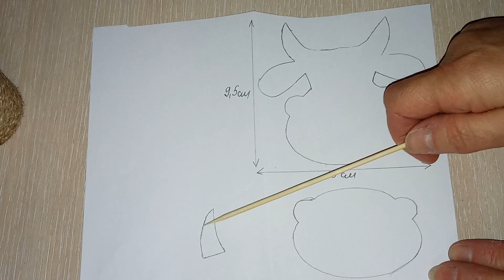Карандашница-бычок//Символ 2021 года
Приветствую вас на своем канале РАДУГА РУКОДЕЛИЯ.Меня зовут Любовь Румянцева,я пенсионерка.Я очень люблю все делать своими руками,причем я занимаюсь не одним видом рукоделия,а многими.Мне интересно все:я люблю шить,вышивать,занимаюсь оригами,из атласных лент делаю бантики,цветы,работаю с бисером,вяжу и многое другое.Мой канал будет интересен как взрослым,так и детям,всем кто любит что то делать своими руками.Подписывайтесь на канал и приятного просмотра.